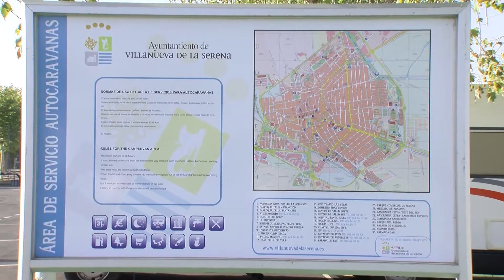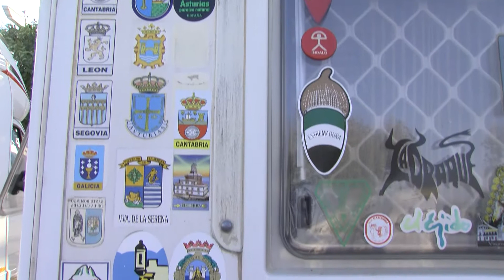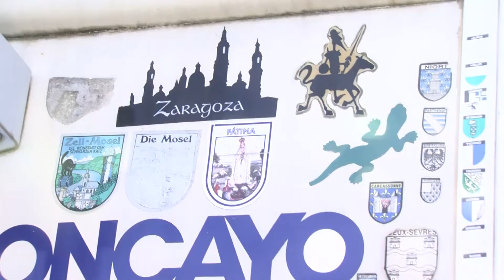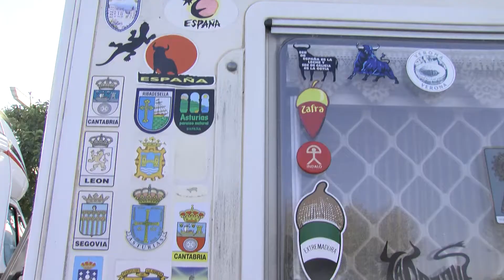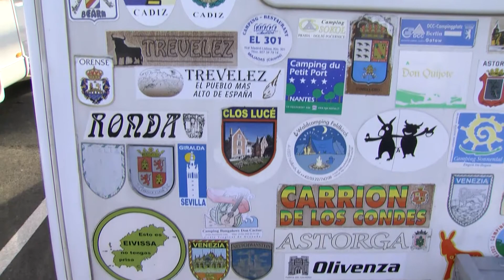Conocemos la opinión de los usuarios del servicio de autocaravanas de Villanueva de la Serena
Villanueva de la Serena se ha convertido en la población de Extremadura con el área de servicio de auto caravanas más grande de la región y una de las700 del país. Con una superficie de 1.400 metros cuadrados y una capacidad para 25 vehículos, se ha inaugurado esta tarde.
Un acto que ha contado con la presencia del alcalde Miguel Ángel Gallardo, quien ha dicho que los auto caravanistas son unos villanovenses más y les ha invitado a disfrutar de la ciudad, de sus gentes y también de citas como las fiestas patronales o la Feria de la Tortilla.
Por su parte, Jesús Gallardo, presidente de la Plataforma de Auto caravanas de España (La PACA) ha destacado la sensibilidad del Ayuntamiento de Villanueva de la Serena para crear un área de calidad. Ha dicho que ojalá muchas administraciones tomen ejemplo y cren espacios de tipo.